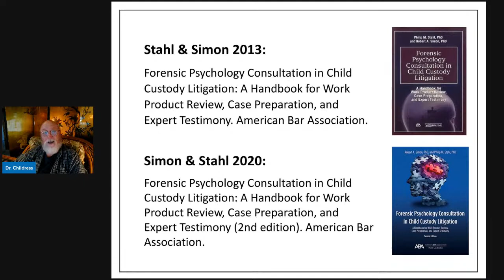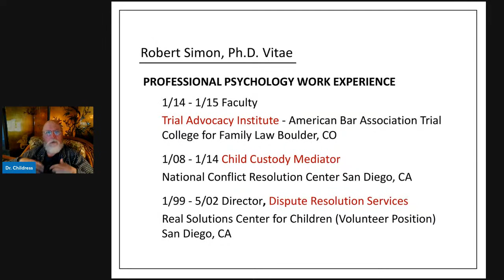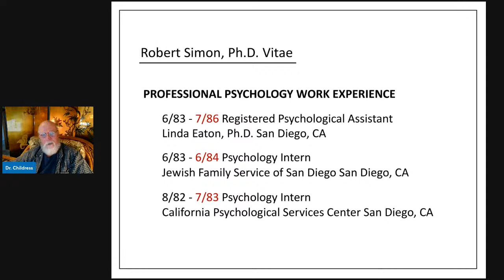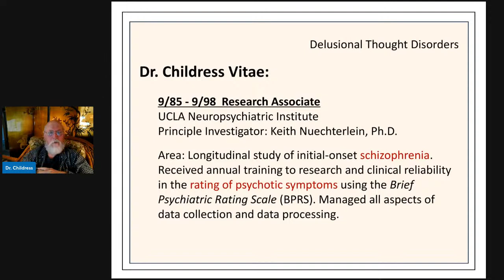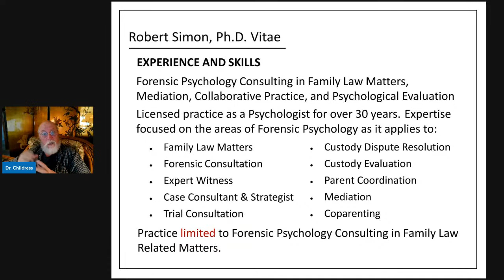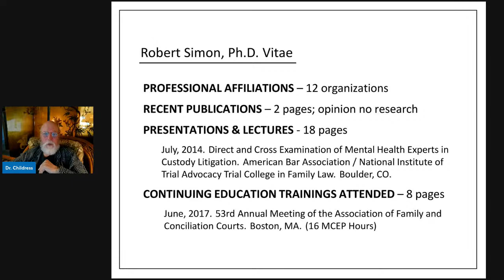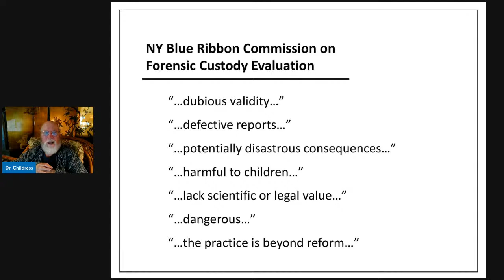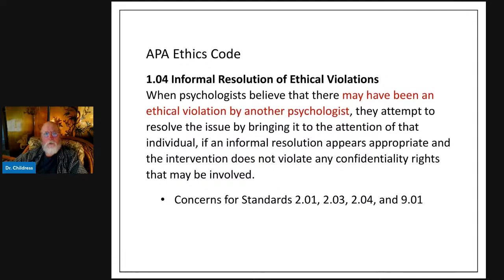Fireside Chat Vitae Series: Dr. Robert Simon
In my Vitae Series I am examining the professional vitaes of professionals in the family courts to assist parents and family law attorneys in learning to read a professional vitae and with cross-examination of mental health testimony.

This episode reviews the vitae of Robert Simon, Ph.D., a prominent forensic psychologist in the family courts.

Meet Dr. Simon